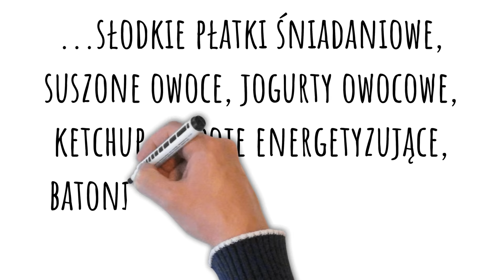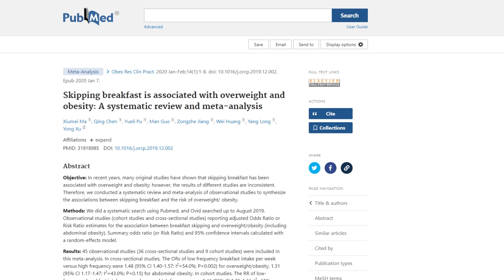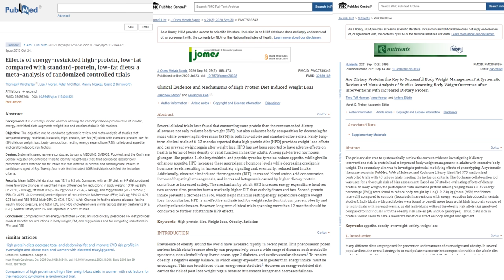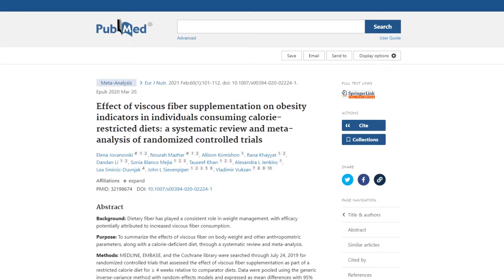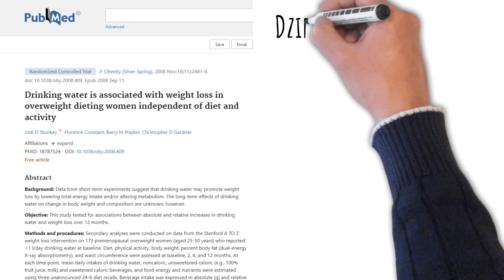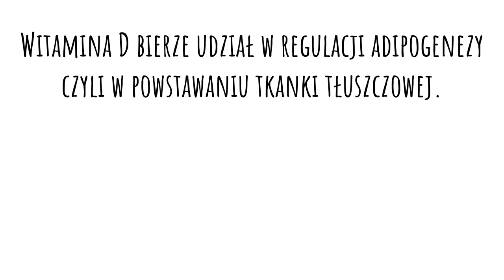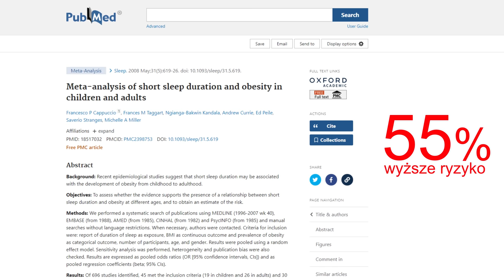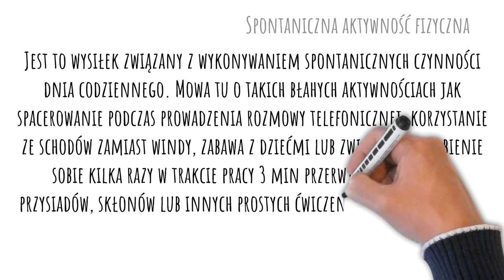Przez to tyjesz i prawdopodobnie nigdy nie schudniesz. Co zmienić?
Jak schudnąć z brzucha i nie tylko? Przede wszystkim unikać tego, co utrudnia odchudzanie. Skuteczna dieta odchudzająca powinna być oczyszczona z tego, co utrudnia odchudzanie. Jeśli więc ciekawi Państwa odchudzanie bez liczenia kalorii, odchudzanie dla początkujących, a także co jeść, żeby schudnąć i czego unikać, aby schudnąć, to zapraszam do oglądania. Pozdrawiam, dietetyk dr Bartek Kulczyński.

✔️ MÓJ INSTAGRAM:
drbartekpl